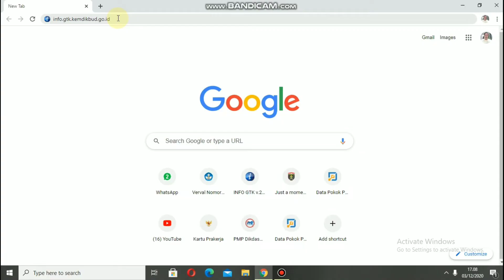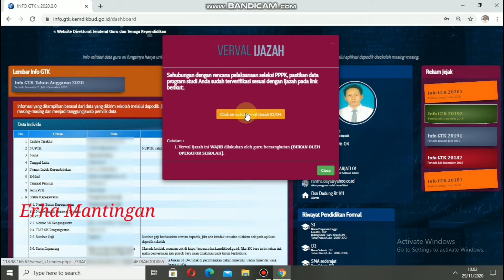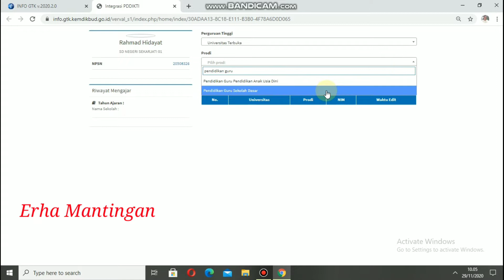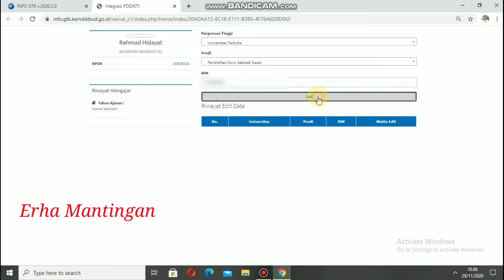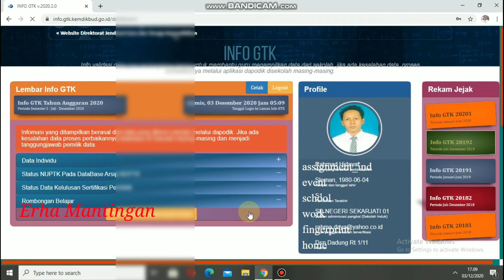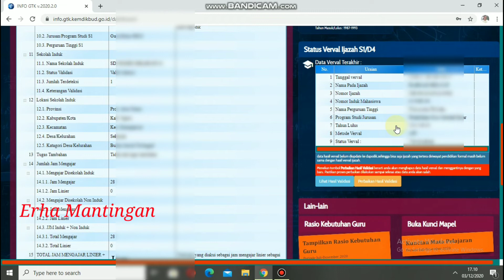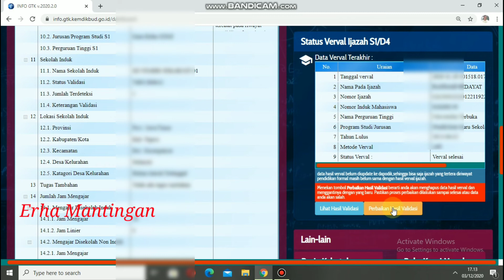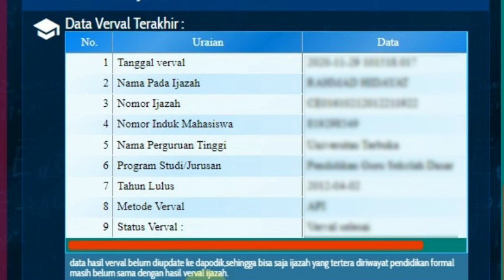Cara Melihat Hasil Verval Ijazah S1, Verval ijasah Selesai/Berhasil Untuk Seleksi Pendaftaran PPPK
Pada kesempatan kali ini saya akan berbagi tutorial cara Melihat Hasil verval ijazah S1/D4 untuk persiapan seleksi pendaftaran PPPK  Tahun 2021 yaitu seleksi Pegawai Pemerintah dengan Perjanjian Kita harus memverifikasi bahwa program studi kita sudah sesuai dengan ijazah kita, cara melihat hasil verval ijazah, verval selesai, verval ijazah berhasil,  verifikasi prodi sesuai dengan ijazah, sebelum kita melakukan verval ijazah melalui info GTK, sebaiknya kita mengecek data kita/ ijazah kita sudah dilaporkan ke PD-DIKTI atau belum, untuk mengecek apakah ijazah kita sudah masuk di PD-DIKTI atau belum bisa menyaksikan tutorial berikut ini 👇👇
Sebelum kita melakukan verval Ijazah, kita juga perlu mengecek keabsahan atau keaslian Ijazah kita melalui SIVIL, Yaitu sistim informasi verifikasi ijasah elektronik, atau bisa menyaksikan tutorial berikut ini👇👇
Seleksi PPPK adalah seleksi  pegawai pemerintah dengan perjanjian kerja yang dikhususkan untuk Tenaga Honorer yang usianya duatas 35 Tahun, yang sudah tidak bisa mendaftar sebagai CPNS  melalui umum.
Untuk tenaga honorer yang usianya diatas 35 Tahun sudah tidak bisa mendaftar CPNS, tetapi masih bsa menjadi PPPK.
Kita perlu melakukan verval atau verivikasi dan validasi ijazah S1 untuk mengecek keaslian Ijazah kita, apakah Universitas nya sudah terdaftar, program studi dan NIM harus di verval.
Cek Universitas, cek program studi, cek NIM, nama perguruan tinggi, program studi dan NIM harus cocok dan sesuai dan terverifikasi, verval prodi ijazah S1 merupakan tahap seleksi penerimaan ASN tahun 2021, PPPK merupakan pegawai pemerintah dengan perjanjian kerja, Verval Ijazah S1 Melalui Info GTK untuk Rencana Persiapan Pelaksanaan Seleksi PPPK, Cara Verval Ijazah Info GTK, info gtk, info.gtk.kemdikbud.go.id, cara membuka info gtk, info gtk tidak bisa dibuka, , cek, info gtk 2020, BSU Honorer di info gtk, Cara Membuka Info GTK, Alternatif Login Info GTK, Cara Melakukan Verval Ijazah, verval ijazah s1, verval ijazah tidak ditemukan, tutorial verval ijazah, verval ijazah untuk apa,
Semoga tutorial ini bermanfaat bagi kita semuanya